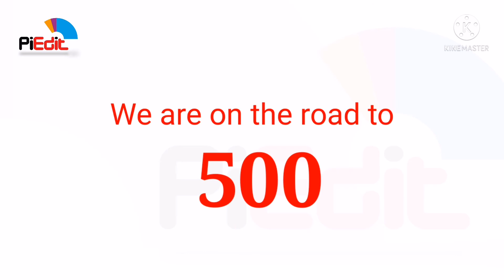WOW! | Thank you all for the support. ❤️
Hello everyone! :-)
Thank you so much for all the love and support. This channel reached a new milestone in less than a week.